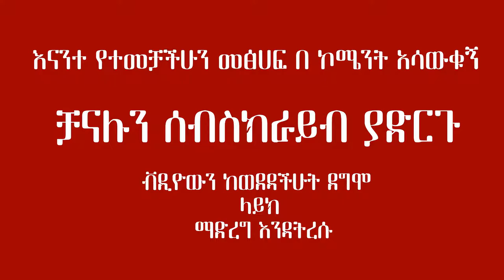Top 10 Amharic books | Gabina Ethiopia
, where people will vote what for books they like.
 Gabina Ethiopia